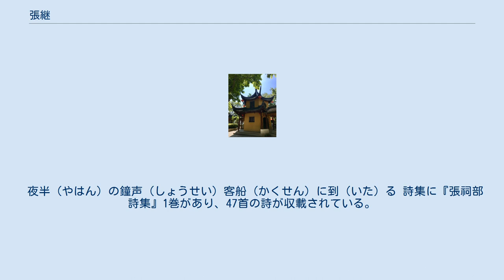張継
楓橋畔に建てられた張継の像 張 継（ちょう けい、生没年不詳）は、中国・唐の詩人・官僚・政治家。
没年は779年の説あり。
字は懿孫（いそん）。
官にちなみ張祠部とも。
襄州襄陽県の出身。
 753年（天宝12年）に進士に合格、安史の乱にさいして江南に逃れ、越州（浙江省紹興市）・杭州（浙江省杭州市）・潤州（江蘇省鎮江市）・蘇州（江蘇省蘇州市）などを歴遊する。
初めは節度使の幕僚となり、のちに塩鉄判官となった。
766年（大暦元年）ころ朝廷に入り、侍御史、検校祠部郎中に任じられた。
770年、洪州（江西省南昌市）の地方官として転出、同地で没した。
博識で議論好きな性格で、政治に明るく、公正な政治家だという評判があった。
道士のような風貌であったという。
 同じ中唐の詩人皇甫冉とは幼なじみで、劉長卿とも親交を持った。
 江戸時代の本『唐詩選唐音』(1777年刊)より。
唐音による発音をカナで表記してある 煬帝の拓いた大運河を旅する途中、蘇州郊外での旅愁をうたった「楓橋夜泊」は優れた漢詩として知られる。
 月落烏啼霜満天、 月（つき）落（お）ち烏（からす）啼（な）いて霜（しも）天（てん）に満（み）つ 江楓漁火対愁眠。
 江楓（こうふう）漁火（ぎょか）愁眠（しゅうみん）に対（たい）す 姑蘇城外寒山寺、 姑蘇（こそ）城外（じょうがい）の寒山寺（かんざんじ） 夜半鐘聲到客船。
 夜半（やはん）の鐘声（しょうせい）客船（かくせん）に到（いた）る 詩集に『張祠部詩集』1巻があり、47首の詩が収載されている。
 寒山寺の鐘楼